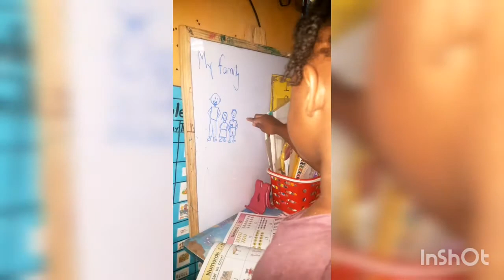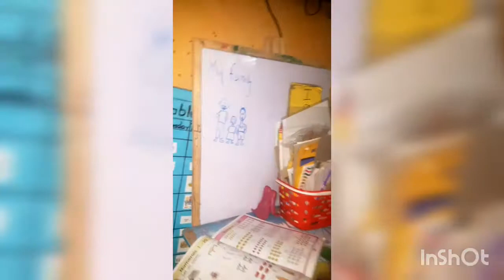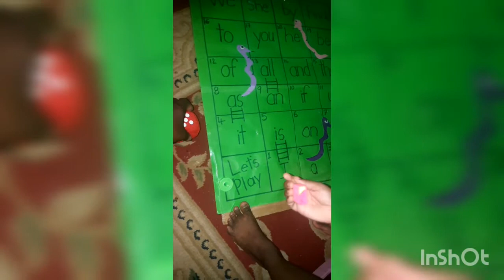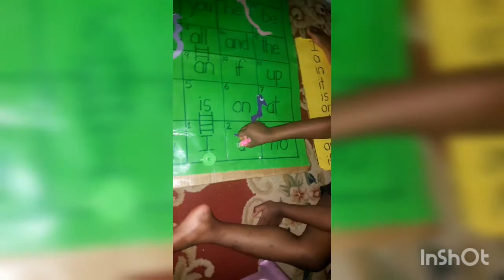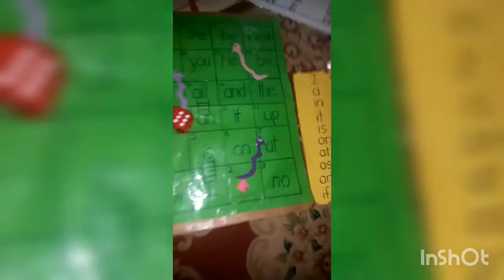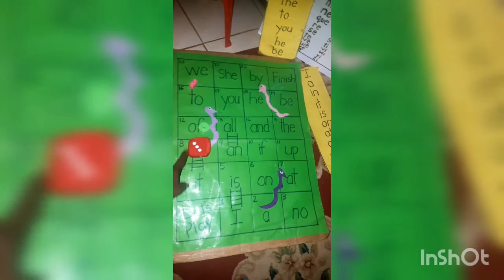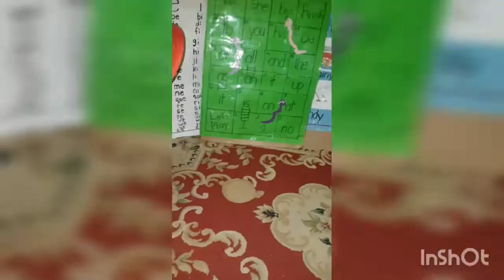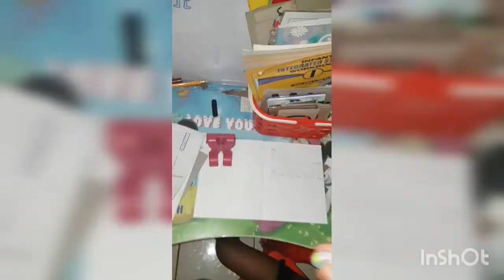This is how Milan day went/ informal home school setting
Musician: LiQWYD